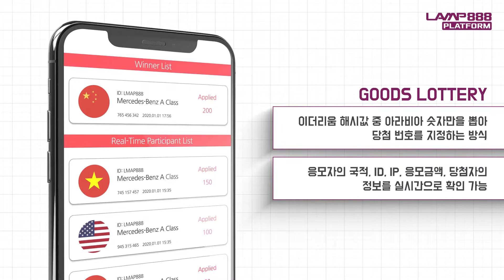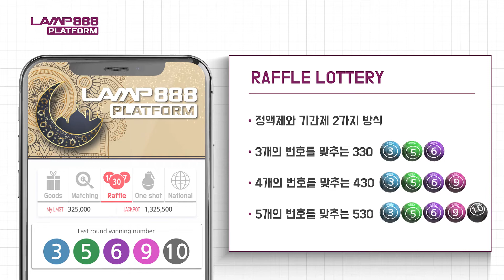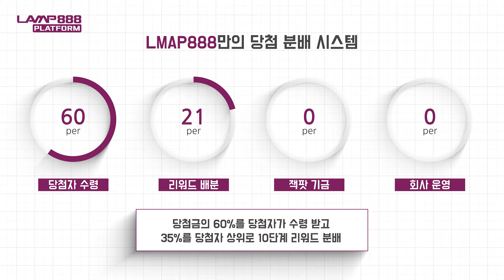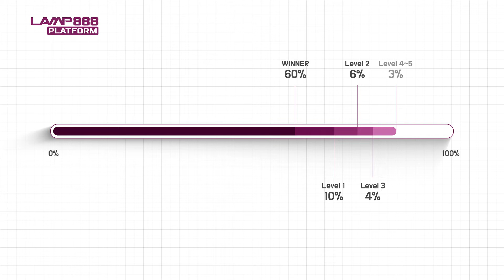Lucky Amazing Magical Platform " Lamp 888 "